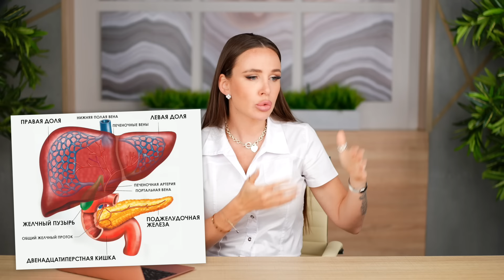Как проверить состояние печени за 10 минут без похода в больницу. Связь между ногами и печенью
Всем привет! С вами врач Наталья Зубарева

Сегодня мы с вами поговорим о болезнях почек и о скрытых симптомах, которые говорят о проблемах с почками. А также вы узнаете, как по цвету мочи можно понять в каком состоянии ваши почки

Не является лекарственным средством. Имеются противопоказания и побочные эффекты. ПЕРЕД ПРИМЕНЕНИЕМ НЕОБХОДИМА КОНСУЛЬТАЦИЯ СПЕЦИАЛИСТА